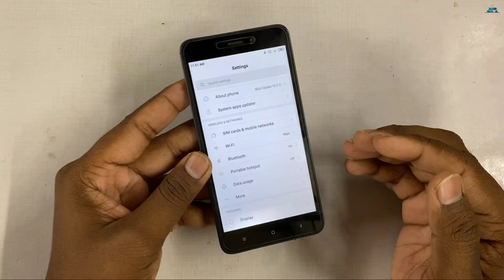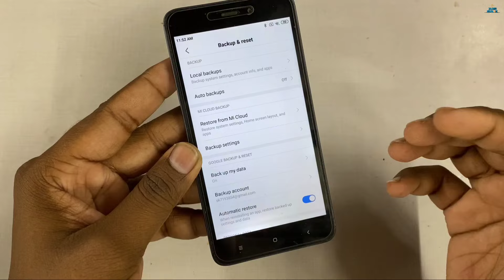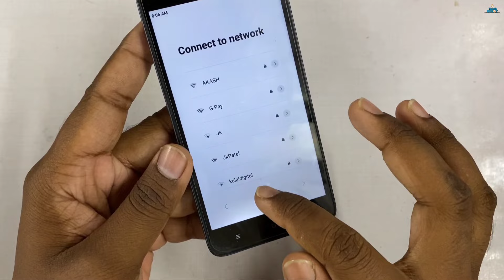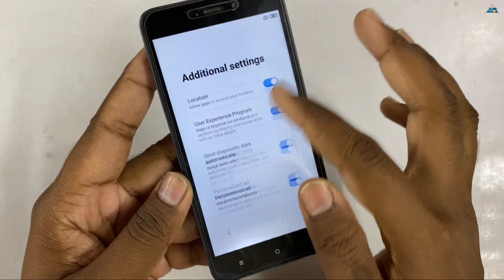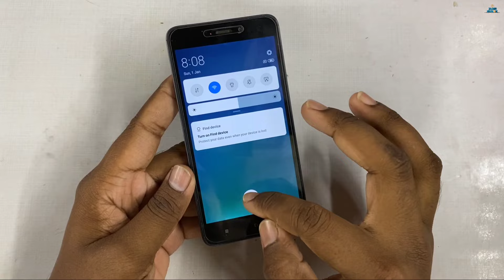Redmi 4A Factory Reset Kaise Karen I How to Factory Reset Redmi Phone's